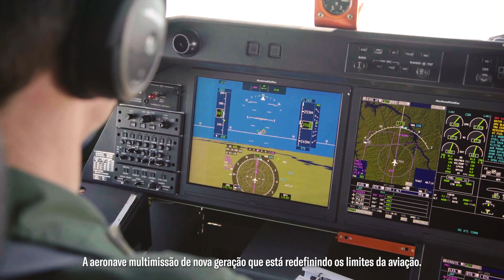Embraer | C-390 Millennium: Innovation, Performance and Reliability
Welcome to a new era in military transport aviation. The new generation multi-mission aircraft that is redefining the limits of aviation, the C-390 Millennium exceeds expectations, making it the transport aircraft of choice of many air forces.

Prepared to overcome limits, the C-390 not only leads the present, but also shapes the future of military transport aviation. A symbol of innovation, performance and reliability. An unbeatable combination.
Bem-vindo a uma nova era na aviação de transporte militar. Aeronave multimissão de nova geração que está redefinindo os limites da aviação, o C-390 Millennium supera expectativas, sendo a aeronave escolhida por muitas forças aéreas.

Preparado para superar limites, o C-390 não apenas lidera o presente, mas também molda o futuro da aviação militar. Um símbolo de inovação, desempenho e confiabilidade. Uma combinação imbatível.